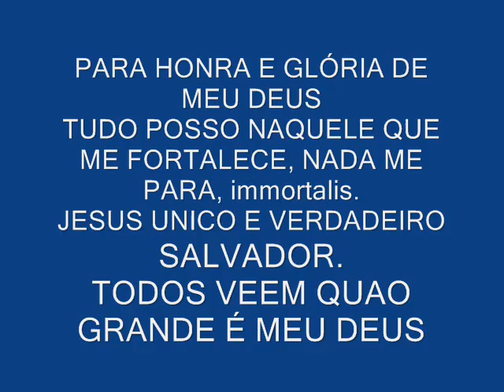BARBARA SATTELMAYER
MINHA BEBE